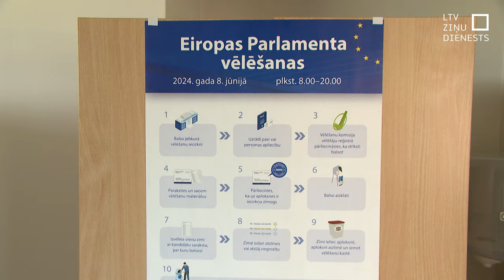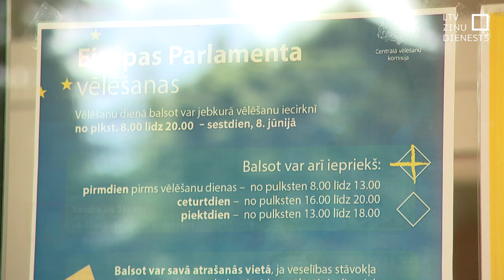Jauniešiem, pirmo reizi balsojot, sajūtas neparastas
Vēlēšanās ir svarīga ikviena balss, un daudziem šodien, vēlot Eiropas Parlamentu, būs pirmā reize, kad varēs atdot savu balsi par kādu sarakstu. Jaunieši saka – arī viņiem ir svarīgi ietekmēt to, kas notiek pasaulē.